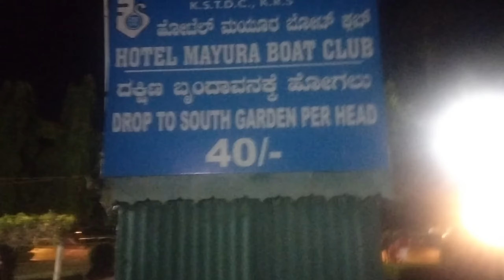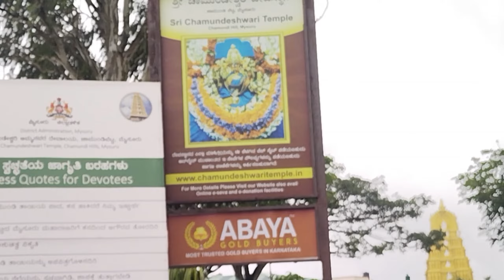First day Mysore vlog